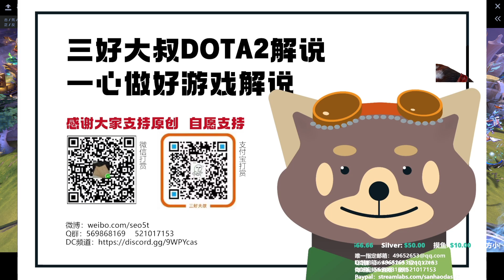【三好大叔Dota2】EG vs TE P1 2022斯德哥尔摩Major小组